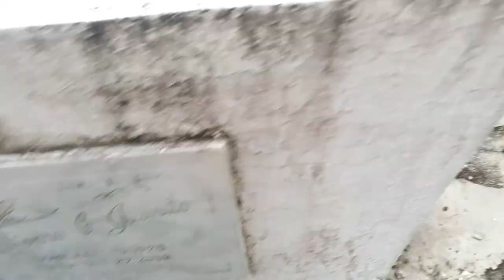🔴 NAGPUNTA KAMI SA ISLA BALIGUIAN (One of the best Island in Iloilo)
Ano ano nga ba ang makikita sa islang ito, at paano pumunta rito. tara sama ka!

Explore the beautiful island of Baliguian in Concepcion Province of Iloilo in this travel vlog! Join us as we discover the hidden gems and unique culture of this paradise. From crystal clear beaches to lush green Lands, this trip is filled with breathtaking sights and unforgettable experiences. So sit back, relax, and come along with us on this amazing adventure to Baliguian.